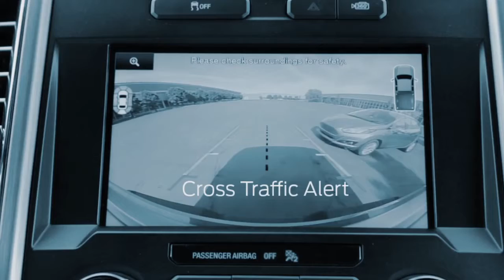Safety Engineering It's All in the Details Why The Right Parts Matter Ford